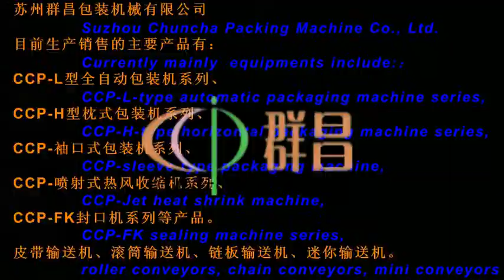Automatic Packaging Machines,Semi automatic Packing Machines,Manual Pack...